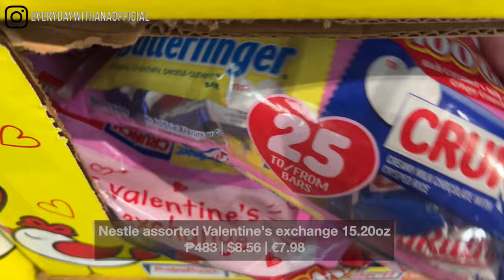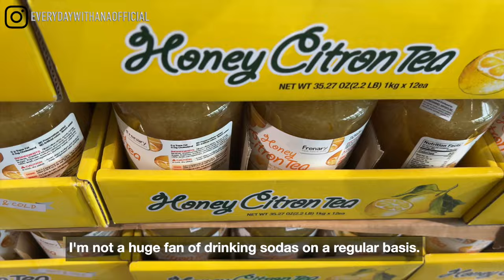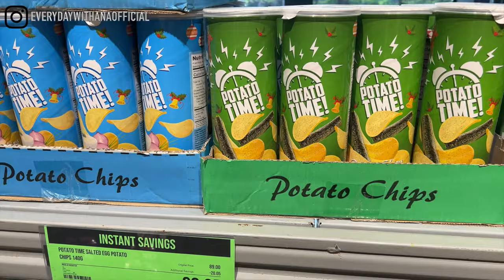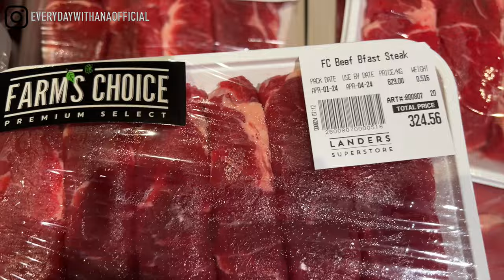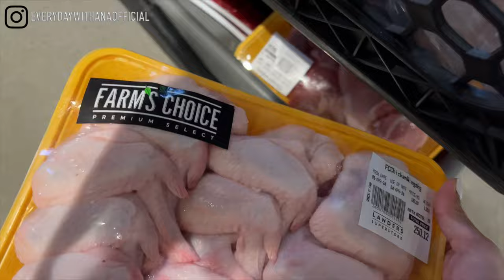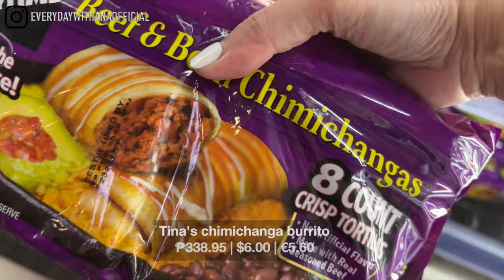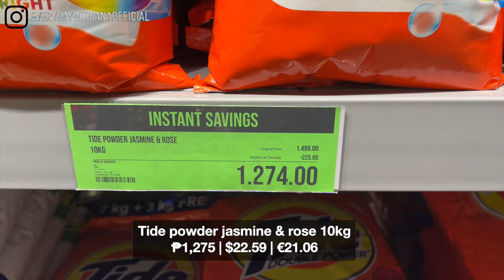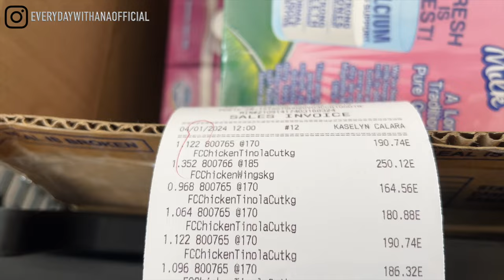RELAXING ASMR | Grocery Vlog Ph | Realistic grocery shopping @ Landers | monthly essentials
Follow me in Instagram: everydaywithanaofficial

Cameras: iPhone 13 Pro, iPhone 12 Pro Max, GoPro Hero 10
Video Editing App: Final Cut Pro
Monopod: Gitzo GM2542

AMDG